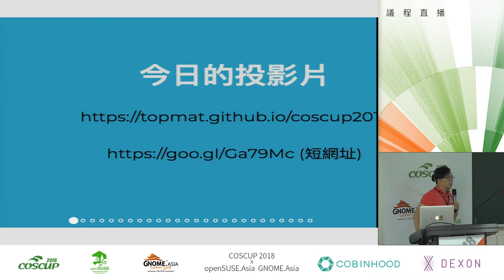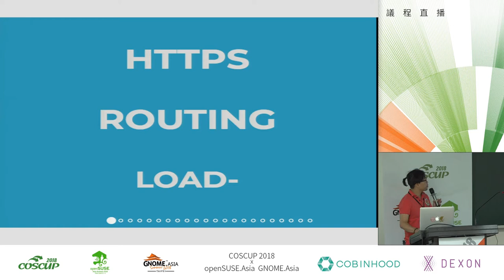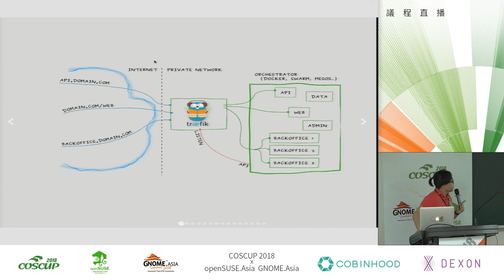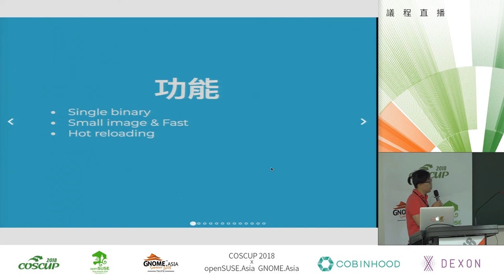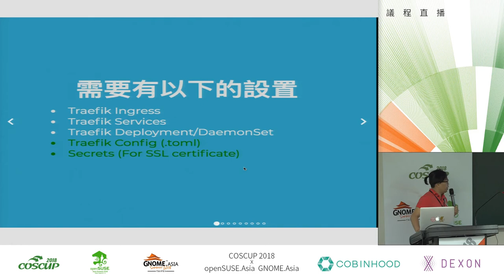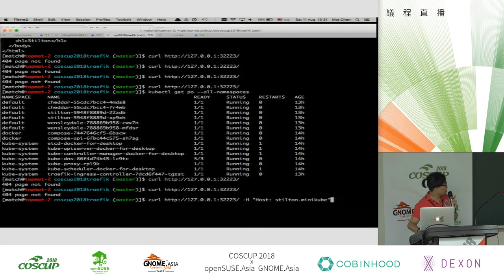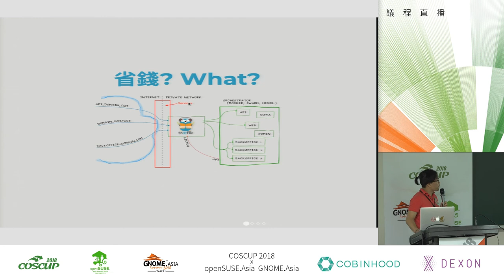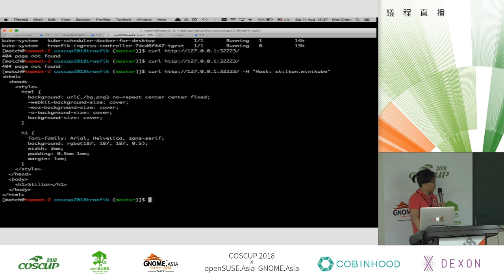[COSCUP 2018] IB401 Day1 用Traefik來簡化及統一網站流量管理 on K8s